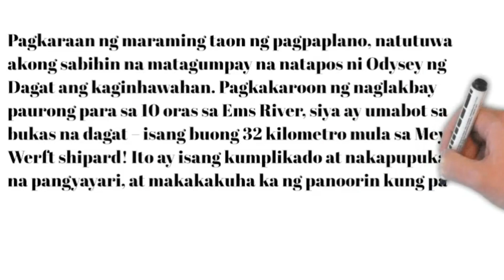ODYSSEY OF THE SEAS -Ems River Conveyance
"Make sure na magsubscribe kayo para lagi kang updated sa mga new
videos everyday!"
Pagkaraan ng maraming taon ng pagpaplano, natutuwa akong sabihin na matagumpay na natapos ni Odysey ng Dagat ang kaginhawahan. Pagkakaroon ng naglakbay paurong para sa 10 oras sa Ems River, siya ay umabot sa bukas na dagat – isang buong 32 kilometro mula sa Meyer Werft shipard! Ito ay isang kumplikado at nakapupukaw na pangyayari, at makakakuha ka ng panoorin kung paano ito mangyayari. Tingnan ito!

Mga larawan at Video sa Kagandahang-loob ng:
Royal Caribbean
  Tweet:@seamaster1976
    You tube: seamandaragat